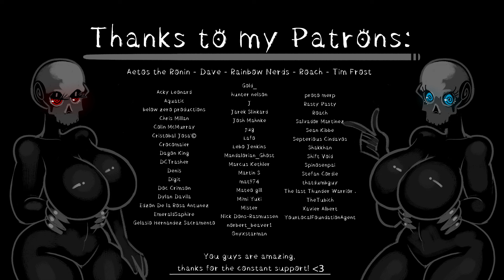I made the Minecraft Movie Teaser SPOOKIER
Do not watch this trailer at midnight, or else Herobrine will come to your house and shart all over your underwear. I swear, it wasn't me, it was HEROBRINE, you got to believe me!
"IT IS MINECRAFT TIME" Minecraft Steve
(can't link it here apparently, sorry, check my channel description)
Animation based on this atrocity of a trailer
Music used
The Caretaker - It's just a burning memory (2016)